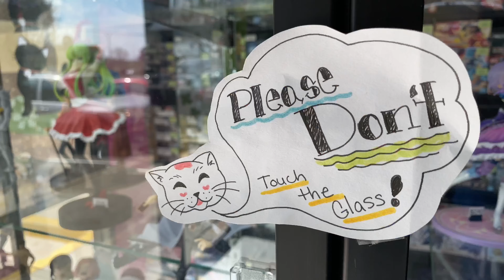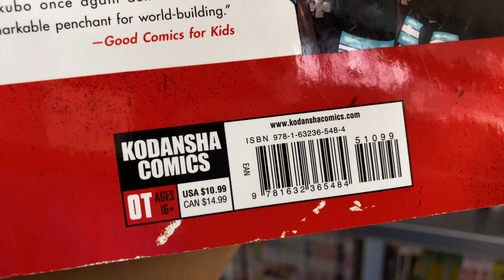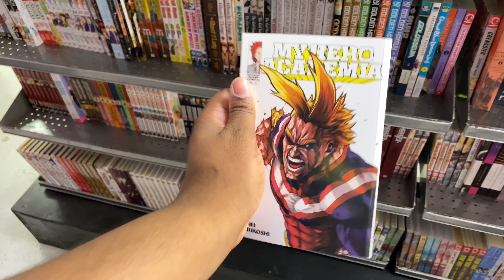Anime Pop (Austin, Texas) Store Tour! [COME SHOP WITH THE BOI #07]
Welcome to the 7th episode of "Come Shop With The Boi," a series where I take you to the stores with me and I go look at great-nerd things. In this episode I show you a local anime-themed shop located in Austin, Texas (and Addison, Texas) called "Anime POP."